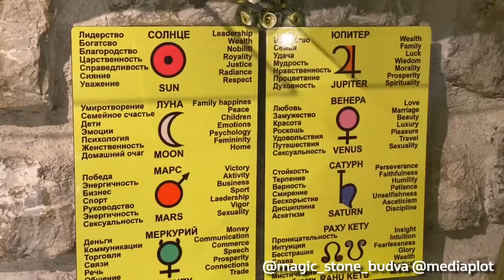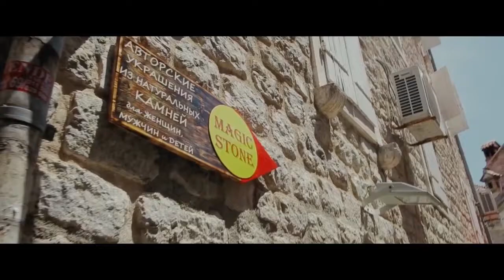Magic Stone Budva - interview